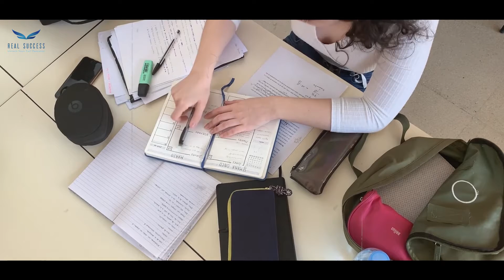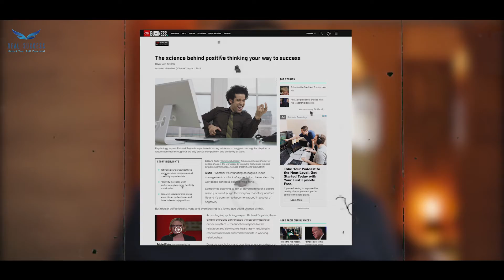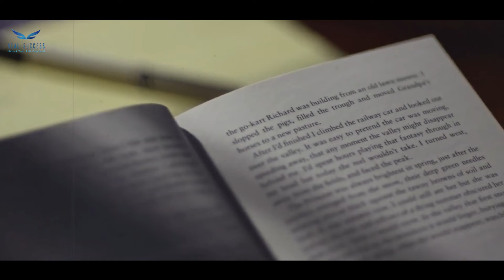15 Millionaire Habits - Millionaire habits that will change your life - Millionaire Mindset!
In this video I talk about the top 15 millionaire habits to becoming a millionaire. I go through some examples fo the most important habits and explain why each habit is so important in becoming a millionaire. After this video you'll have a bigger understanding of the millionaire lifestyle and be able to start making changes that elevate your life. From the importance of a having a mentor to help elevate you, to how to become more aware of your negative thoughts.

📘 Like this video and Comment "RealSuccess" below to automatically enter into a contest to win a FREE digital copy of my book Finding Your Real Success: Your Journey To Financial Freedom!

📘 Each week we will draw 1 winner and notify you on here, so be sure to come back for more exciting, motivational and real estate related content!

💰 The "Finding Your RealSuccess" book is an entrepreneurial road map that discusses the importance of finding your true passion in life.

Through it, you'll learn the secrets of success, find out how to escape the rat race, and receive valuable insight to help you begin your quest for happiness and self-fulfillment.

Each chapter describes Joe's personal transformation into a successful real estate investor while shining a light on the vast number of investment strategies available to entrepreneurs.

Finding your calling and implementing action are the cornerstones of success.

If you want to experience true fulfillment, create wealth, or you are searching for a career change, this book is the next step in your journey.

⁉️ *Who is Joe Arias?*

Joe initially pursued a career in filmmaking, but later found his true passion in life was real estate investing.

Since then, he and his team have flipped over 500 properties, and developed cutting-edge systems to simplify and scale the entire remodel process that can easily be applied to flipping, rentals, wholesaling, and passive income strategies.

More recently, Joe founded an educational company called RealSuccess, allowing him to share his tools and systems with thousands of up-coming investors. From a young immigrant on a soccer scholarship to a celebrated real estate investor, Joe is a true testament to hard work and discipline.

As a coach, he has made it his mission to help others achieve financial freedom while enjoying living a life of passion and fulfillment.

🔎 *Where can I learn more?*

Visit: OurRealSuccess.com for additional resources, information, and training based on the principles found in this book.

RealSuccess is a real estate investing training company utilizing cutting-edge technologies, innovative systems, and world-class training for upcoming investors.

If you want to fast track your path to financial freedom through professional mentorship, training, and support, allow RealSuccess to make a profound impact in your life.